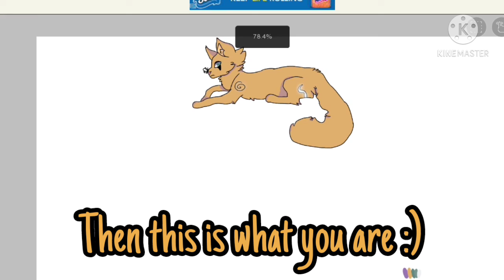🤔 Do you like the color orange?